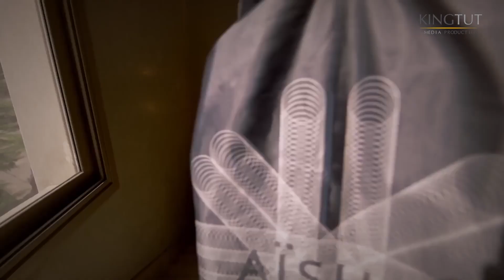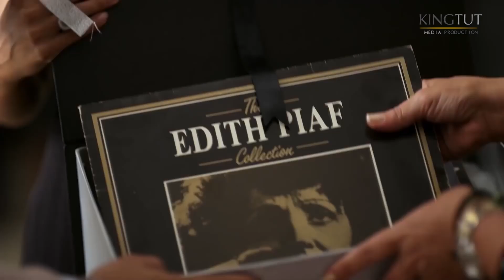لما تروح الشغل وتلاقي حد راكن مكانك😂 شوفوا أجمل يوم في حياة ليلى علوي 🤣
يدور العمل حول شمس الفتاة الثرية التي ترتبط بوالدها بشدة خاصة وأن والدتها توفت في الطفولة، ما تسبب في فشل زواجها في الأشهر الأولى، فتقرر أن تتجاوز أزمتها النفسية بعد الطلاق بإنشاء دار لرعاية الايتام ومشغل للفتيات اللاتي لا يجدن عمل، وذلك إلي جانب عملها في المشغولات اليدوية، لكنها تتعرض لحادث يغير حياتها للأبد.
إخراج : خالد الحجر - مصطفى مدبولي
تأليف : خالد الحجر
قصة وسيناريو وحوار : علاء حسن
فريق العمل : ليلى علوي - جميل راتب - سميرة عبدالعزيز - ملك قورة - طارق الإبياري - سهر الصايغ
لمشاهدة مسلسل شمس كامل اضغط على
لمشاهدة مسلسل حرب الجواسيس كامل اضغط على
لمشاهدة مسلسل حضرة المتهم أبي كامل اضغط على
لمشاهدة مسلسل سكة الهلالي كامل اضغط على
لمشاهدة مسلسل فرح ليلي كامل اضغط على
لمشاهدة مسلسل يتربي في عزو كامل اضغط على
لمشاهدة مسلسل عماره يعقوبيان كامل اضغط على